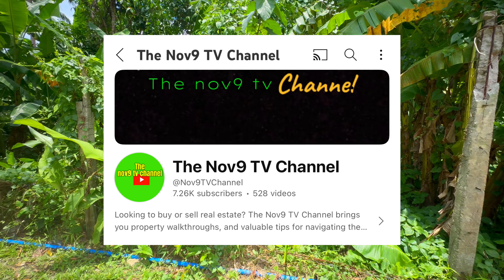V-A31-24 apartment nagcarlan laguna 2400 sqm residential lot with apartment and fruit bearing trees